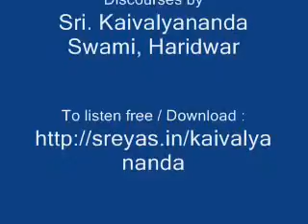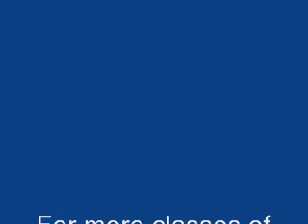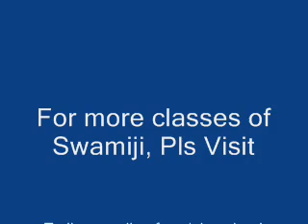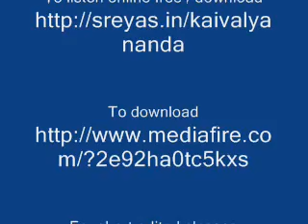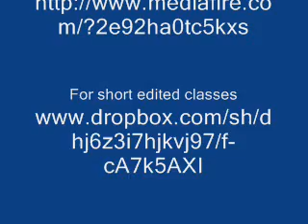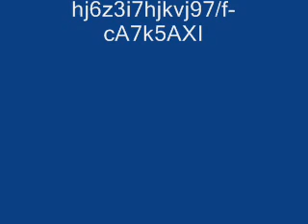Bhagavad Gita -Chapter III, Class11 - Discourses by Swami Kaivalyananda, Haridwar [Sankara Bhashyam]